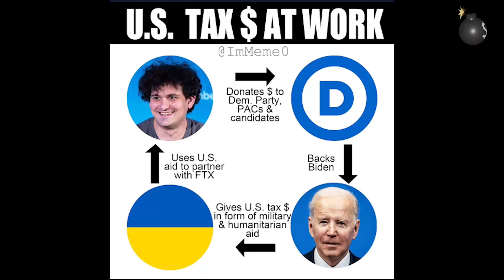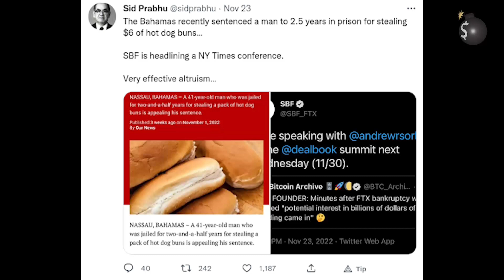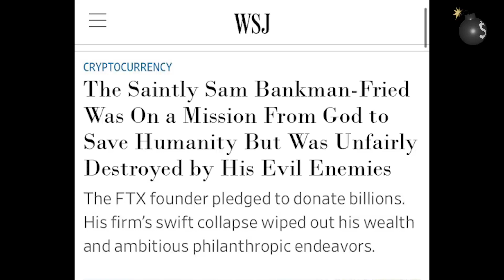We live in an UPSIDEDOWN world...🌍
🏴‍☠️ Jeff Berwick discusses why we seem.to be living in an upsidedown world ...😳📈

🏴‍☠️No content on this channel is to be construed as Financial Advice.

zs1fltpk9tu77dktevdrhkkh6dedrfn32zl6t35esy8rgzx8nrq7erq5qr7l2x8zuastqxg5cedg5m